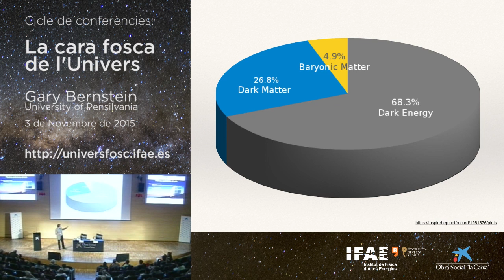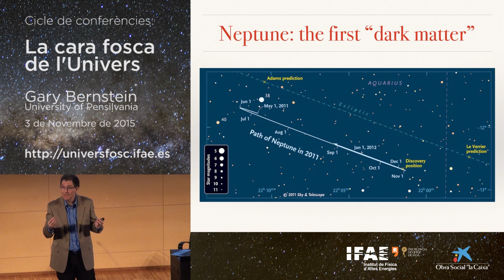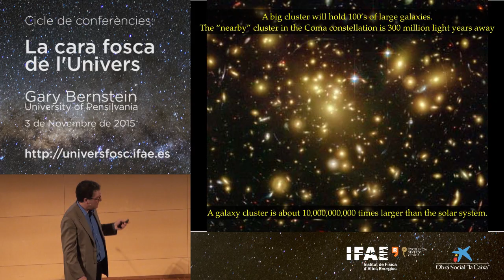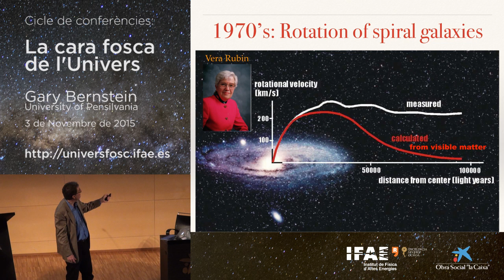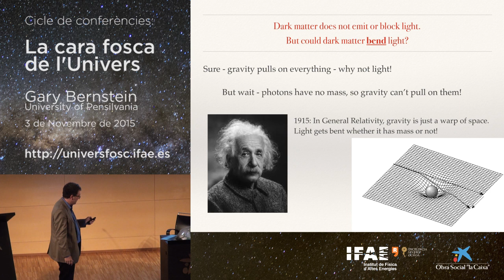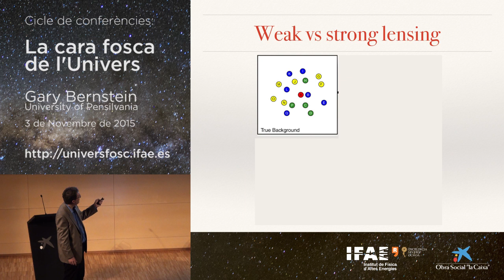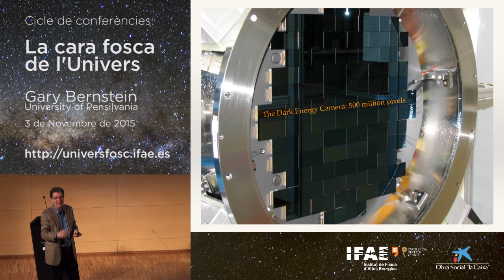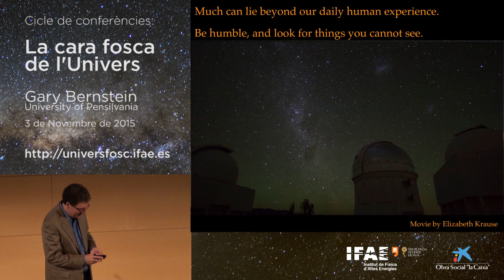Gary Bernstein - The evidence for Dark Matter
Recording of the first conference of the series ‘La cara fosca de l’Univers, un 95% per descobrir’ taking place during November 2015 at Cosmocaixa Barcelona.

Under the title ‘The evidence for Dark Matter’ the conference was given by Prof Gary Bernstein, from Pennsylvania University, who talked about the evidences on the existence of dark matter and how scientists get these evidences.

Prof Bernstein studied Physics at Princeton University and did his PhD at Berkeley University, California, in 1989. His professional career started at the Bell Laboratories and at different North American universities. However, since 2002, he is professor at Pennsylvania University.

His fields of study are astronomy and cosmology and Prof Bernstein is the inventor of the first astronomic camera with multiple CCDs, which supposed a great development for these areas of Physics. In 2000 he did the first measurements of the weak gravitational lens effect, a technique used to prove the existence of the dark matter.

Prof Bernstein has become an authority in the field and, since 2014, is the scientific coordinator of the Dark Energy Survey experiment, in which IFAE has some collaboration.

Retransmissió de la primera conferència del cicle ‘La cara fosca de l’Univers, un 95% per descobrir’ que té lloc durant el mes de novembre de 2015 al Cosmocaixa de Barcelona.

Sota el títol  ‘Matèria fosca: com sabem que realment hi és?’, la conferència va estar a càrrec del Prof. Gary Bernstein, de la Universitat de Pennsylvania, i va tractar sobre quines evidències tenim fins al moment sobre l’existència de la matèria fosca i com les aconseguim.

El Prof. Bernstein va estudiar Física a la Universitat de Princeton i va completar els seus estudis amb la tesi doctoral a la Universitat de Berkeley, California, el 1989. Els primers passos en la seva carrera professional van tenir lloc als Bell Laboratories i a diverses universitat nord-americanes. No obstant, des de 2002 és professor a la Universitat de Pennsylvania.

Els seus camps d’estudi són l’astronomia i la cosmologia i és el creador de la primera càmera astronòmica amb multi CCDs, tota una revolució per a aquestes àrees. L’any 2000 va fer les primeres mesures de l’efecte de lent gravitatòria feble, tècnica utilitzada precisament per a demostrar l’existència de la matèria fosca.

El Prof. Bernstein s’ha convertit en tot una autoritat en aquest camp d’estudi i des de 2014 és el coordinador científic de l’experiment anomenat Dark Energy Survey, en el qual també hi està involucrat l’IFAE.